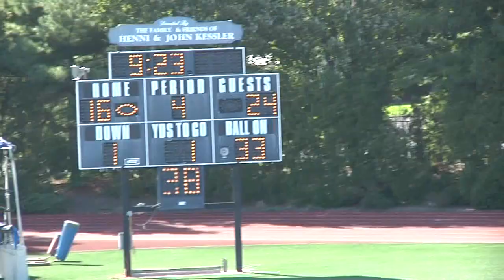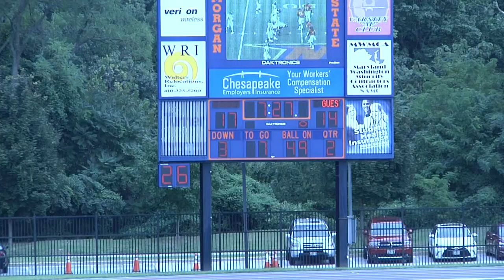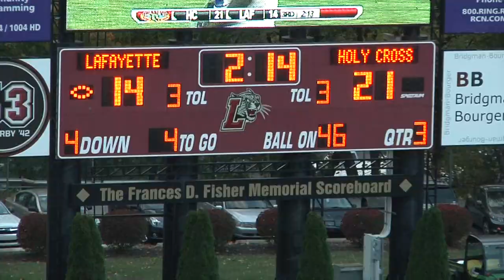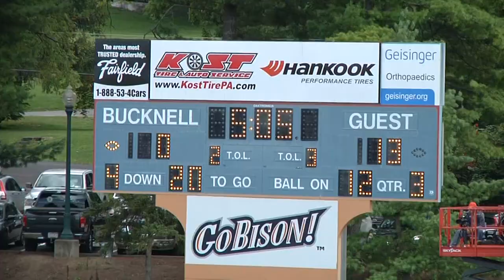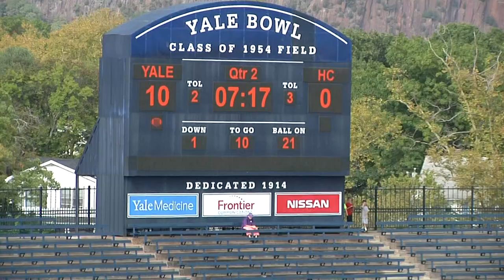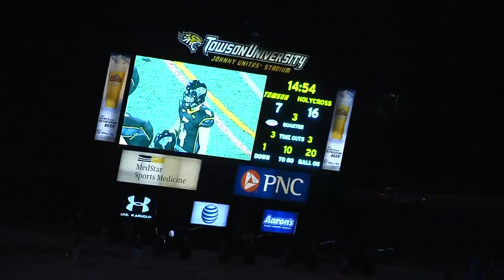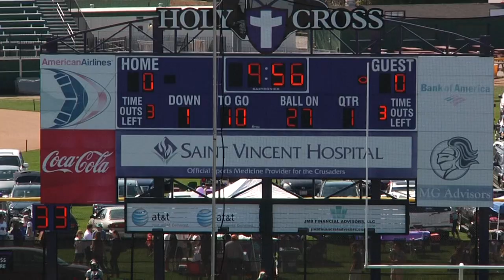Alim Muhammad Holy Cross Highlights